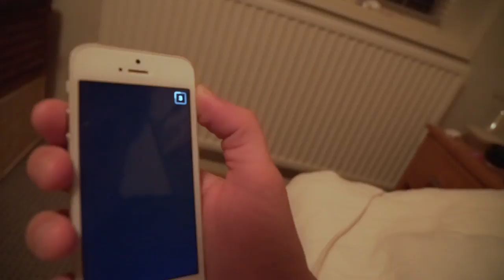DET VAR MIT ANSVAR!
// Casper Harding